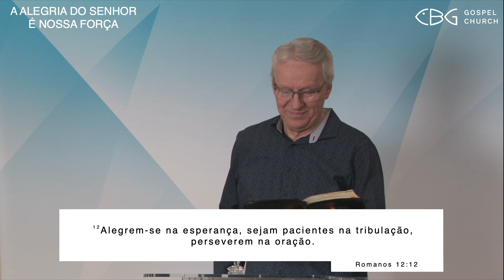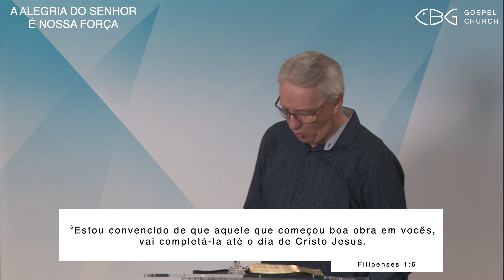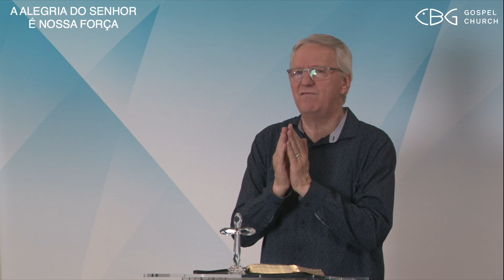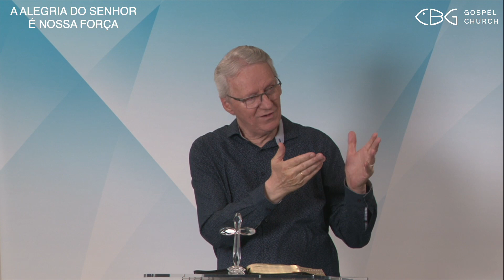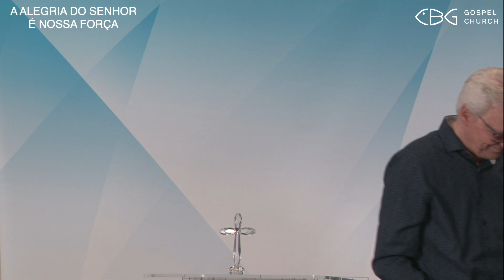04.07.2023 | Culto da manhã | Alegrem-se na esperança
Romanos 12:12 NVI | Filipenses 1:6 NVI | Filipenses 4:6 NVI
Somos uma igreja de Munique. Em outras palavras, somos uma grande família de cristãos crentes e amamos ver como Deus encontra, cura e restaura as pessoas. Nosso objetivo não é apenas conhecer Deus, mas também torná-lo conhecido. Afinal, continua sendo a mais bela história do universo e a mensagem mais amorosa para a humanidade.

‘‘Música no culto‘‘ Licença 103493 (VG Edição Music)